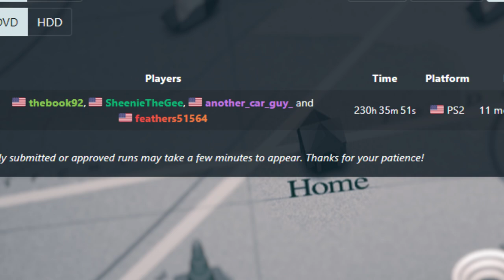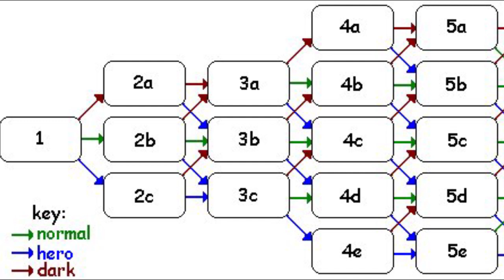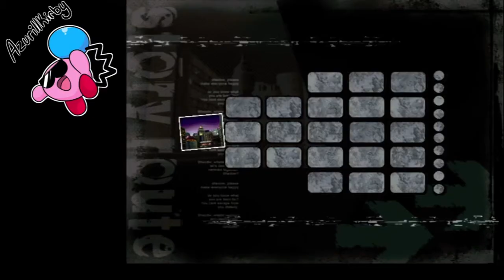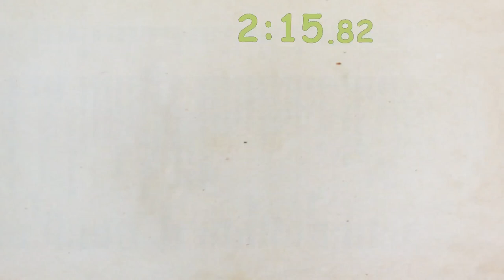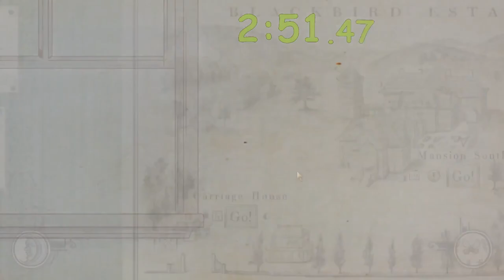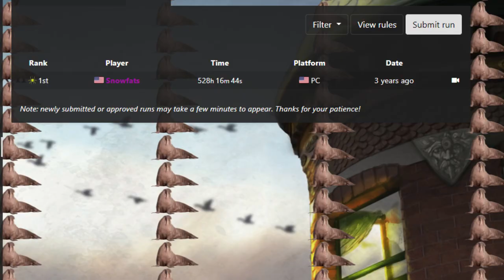Essas SPEEDRUNS são TÃO LONGAS que parecem MENTIRA!